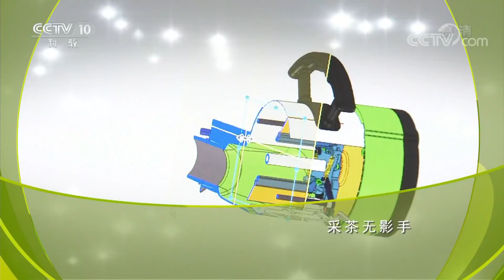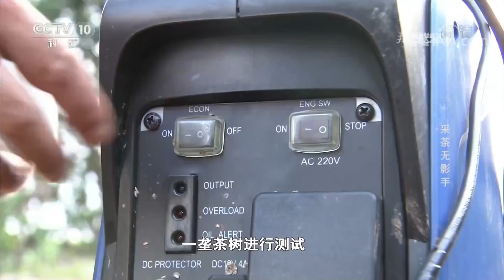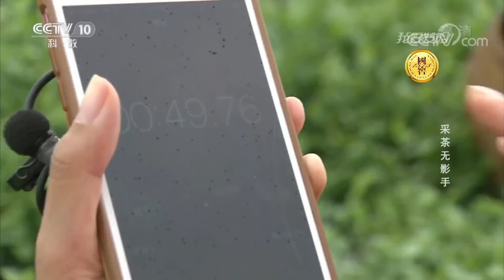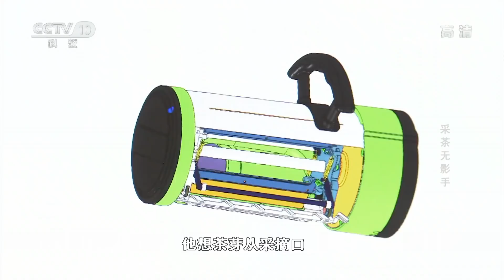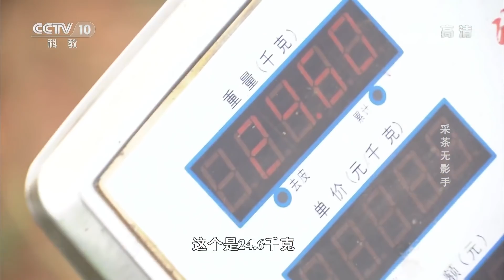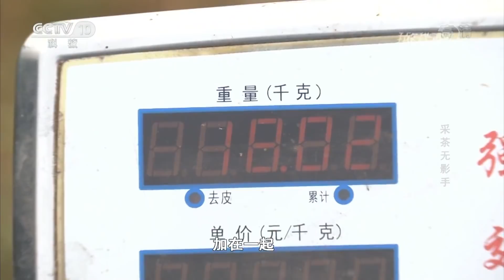《我爱发明》采茶无影手 20180823 | CCTV科教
本期节目主要内容： 梁宏亮发明的嫩芽采茶机，利用负压原理，将采摘的嫩芽通过软管吸入储料箱,木质化的老叶则退出采摘口。可以达到手工采茶的效果，同时提高了采茶效率。